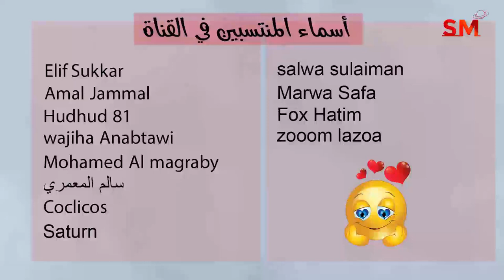توقعات الأبراج اليوم الأربعاء 1 شباط فبراير 2023 سعيد مناع